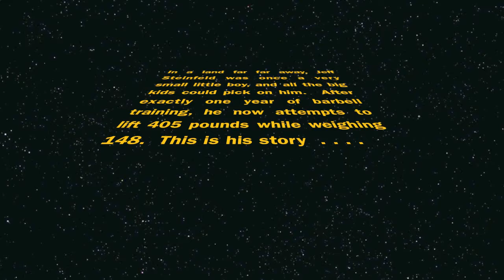The School Bus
405 pounds (4 plates per side)